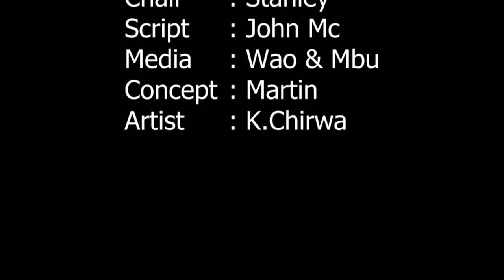2024 CCAP Synod Youth Rally with Kondwani Chirwa. (Visuals by Ndi-Yankho)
Akuyesa uti mwagona